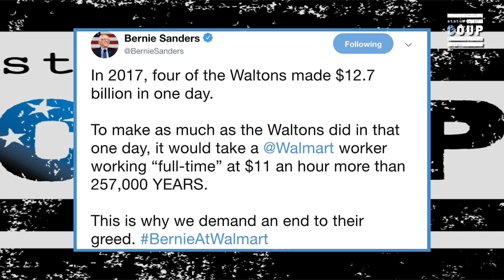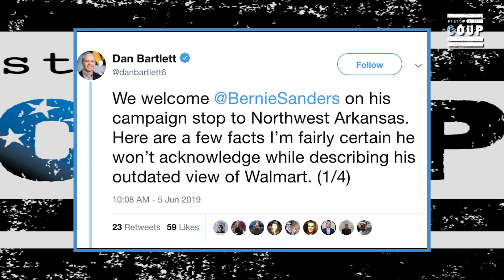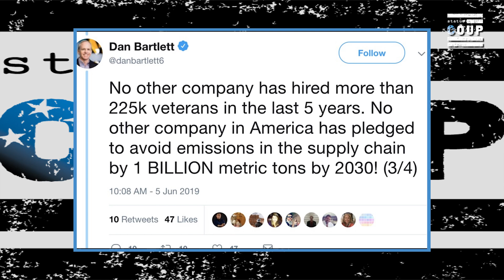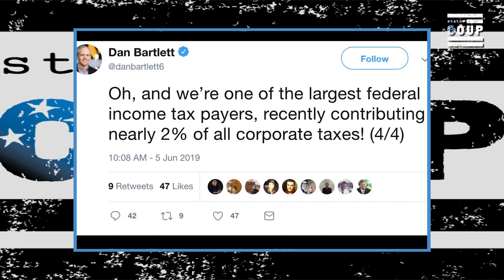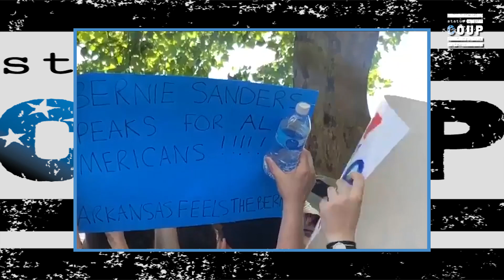Bernie Sanders Takes on Walmart While Other Candidates Bow to Wall Street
JOIN Status Coup as a MEMBER so we can get out on the road NOW and cover Bernie Sanders presidential campaign---unless you want to rely on CNN to do it? It's only $5-10 bucks a month to support REAL IN-THE-FIELD INDEPENDENT JOURNALISM

Jordan Chariton reports on Bernie Sanders attending Walmart's shareholders meeting—where he called for the biggest company in America to raise their minimum wage to $15 an hour.